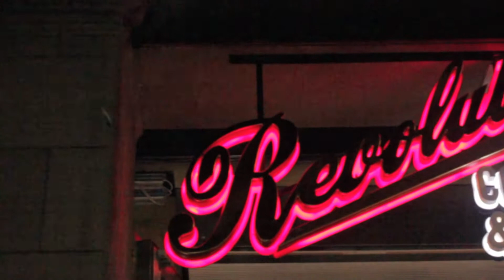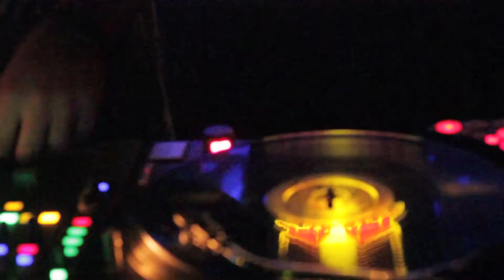Red Bull X BUDS - Legs of Steel 'LOSt' Screening at Revolutions Edinburgh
Red Bull and and illustrious snow sports students of the UK descended on Vodka Revolutions bar in Edinburgh pre BUDS for a special screening of the Legs of Steel crew's new film 'LOSt' with LOS and Red Bull athletes Paddy Graham and Teddy Berr.

Song: Stanton Warriors - Cut Me Up (Cause & Effect Remix)